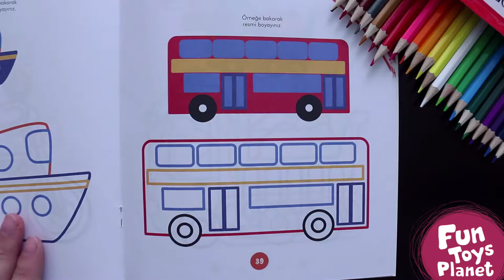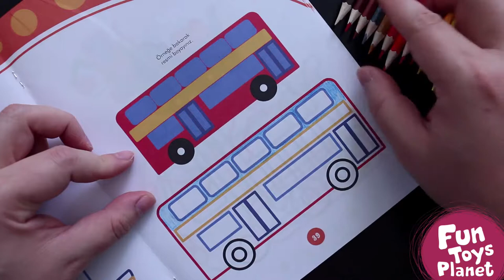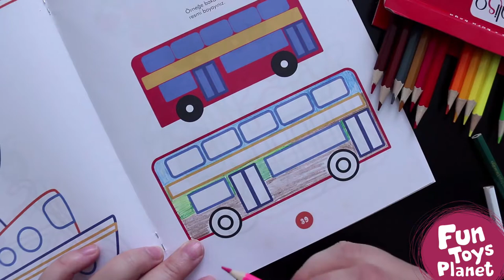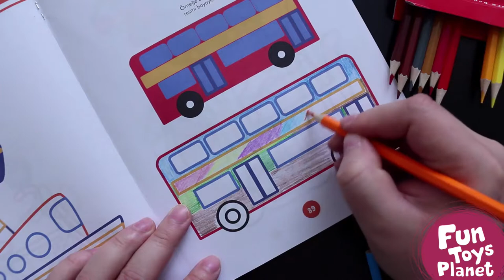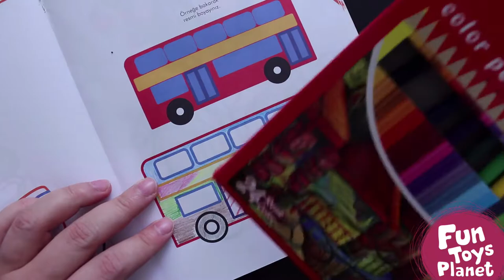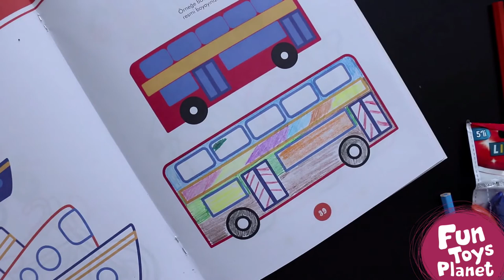City Bus Coloring Book Hand Painting For Kids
Our Best Videos Fun Toys Planet